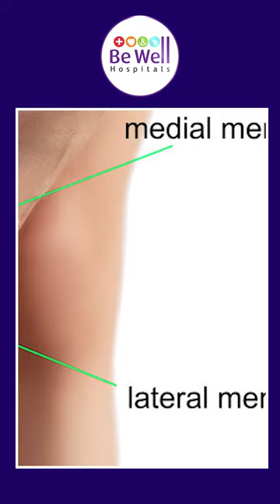INDIAN TOILET பயன்படுத்த கூடாதா ??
Hit hard by Kidney Stones?
Do you have varicose veins?

Be Well Hospitals is the leading multi-specialty hospital-based in Tamil Nadu. It is also available in several locations in Tamil Nadu which includes Anna Nagar, T Nagar, Kilpauk, Poonamalle & Ambattur in  Chennai. Outer Chennai:  Pondicherry, Pudukkottai, Tuticorin, Erode, and Nagercoil.